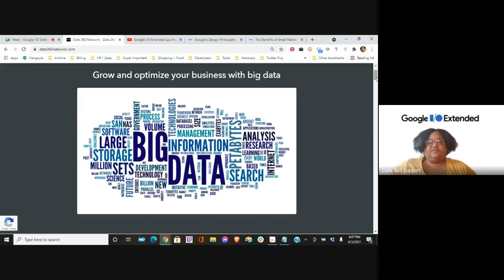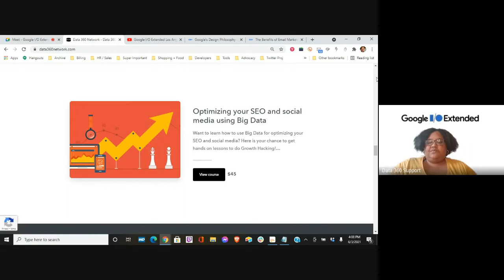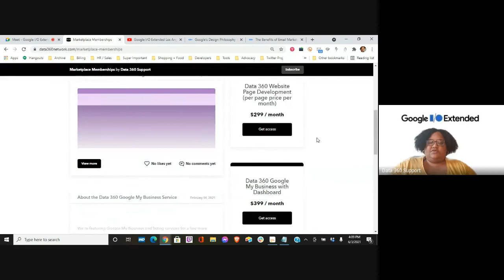About Data 360 - From Google I/O Extended June 2021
Learn more about Data 360 and why big data is so important to everything that happens with software, websites, mobile apps and every single digital platform there is.

Want to learn more?